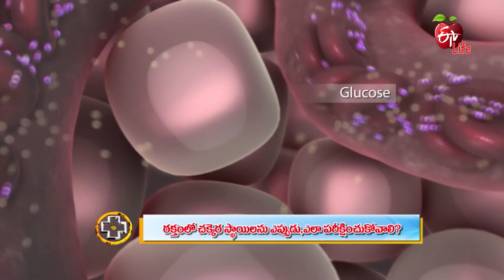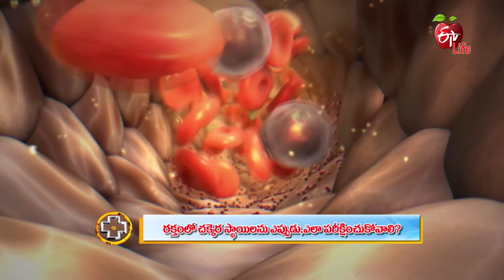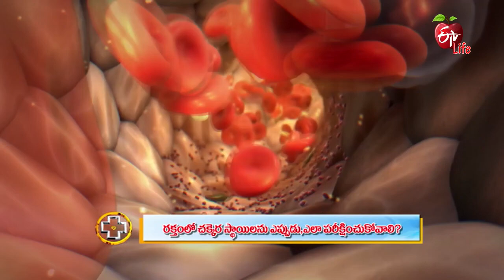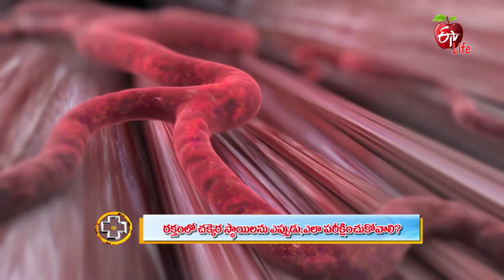Testing Your Blood Sugar: When and How? | Aarogyamastu | 30th Nov 2022 | ETV Life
రక్తంలో చక్కర స్థాయిలను ఎప్పుడు,  ఎలా పరీక్షించుకోవాలి

General Physician Dr Vukkala Rajesh interprets the ways to control diabetes, she talks about the significance of sugar checkups and shares the conditions that need a checkup and presents other helpful guidance.